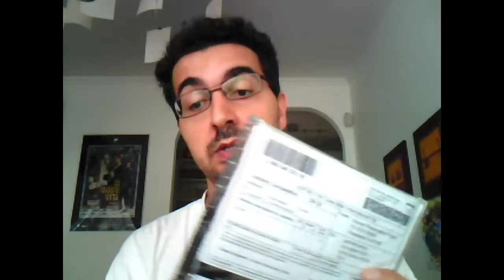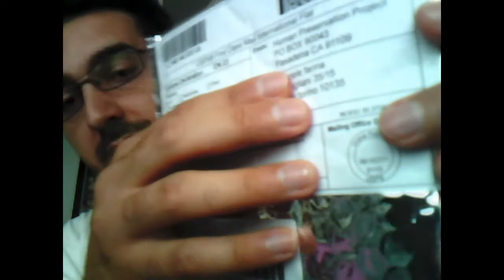The Human Preservation Project Package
I received The Human Preservation Project package, to start Mission Icefly adventure.